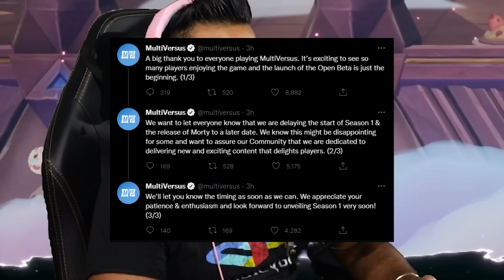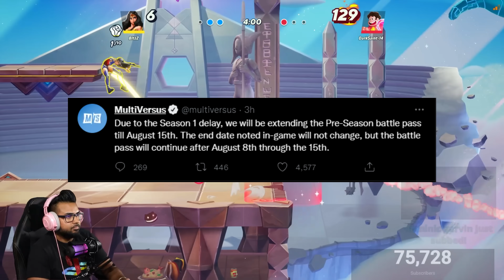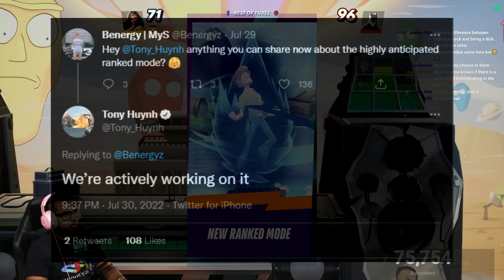MultiVersus HUGE News For Season 1!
MultiVersus had a great announcement last night during the tournament! Plenty of great things are coming in season 1 and its just the beginning! Not only are Rick and Morty going to be released soon. But we are going to for sure get other characters in this new season along with them. I cannot wait to see who exactly are we in store for.

or
Code: BLTZZ at checkout!

Video Music: "DBFZ Trunks Theme"